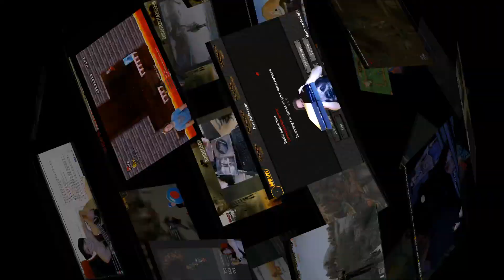Bee 1 Year Anniversary Memories Video